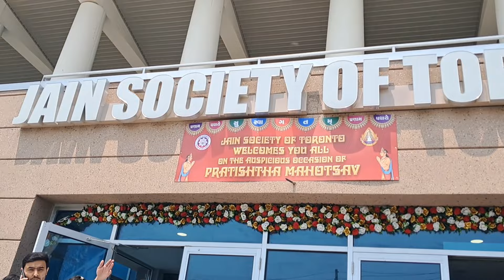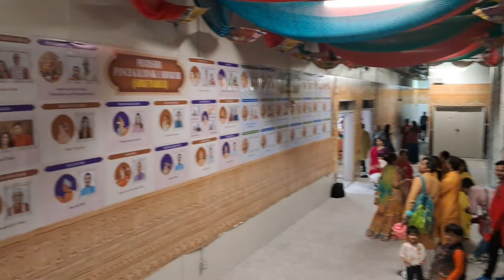Jain Temple in Toronto || Pranpratishtha Mahotsav In Jain Temple || New Jain mandir in Toronto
Jsot palki
jain society of toronto
jain temple in Canada